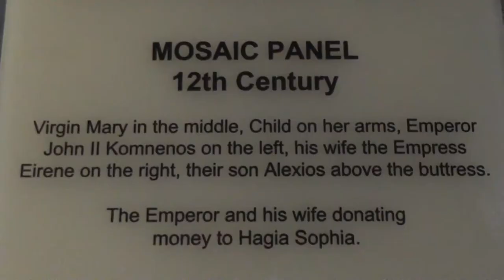Hagia Sophia Istanbul Turkey